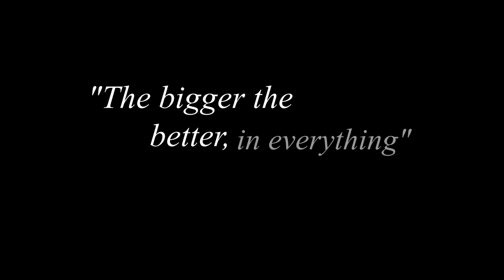Story of The Chonkiest of chonker | Life on Gondwa Ep 5 [Path Of Titans]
🎭Chonky go boom boom🎭

🎭Pretty obvious that this is on the Nycta servers, but if you didn't know, now you know.🎭